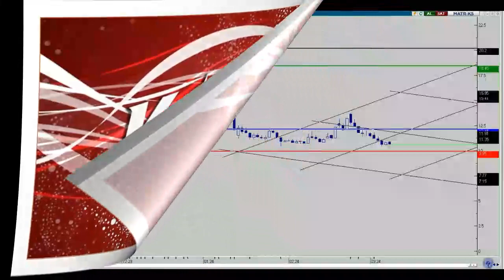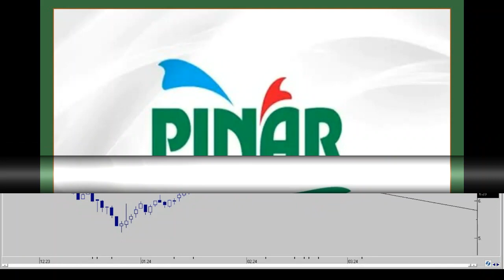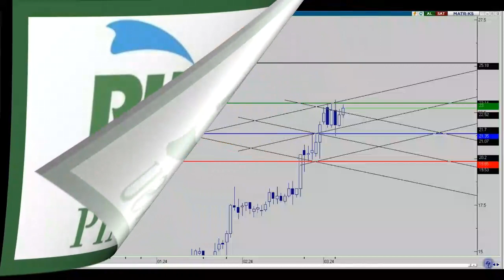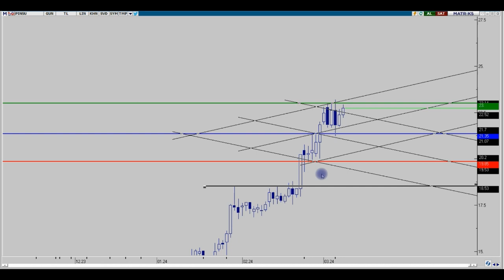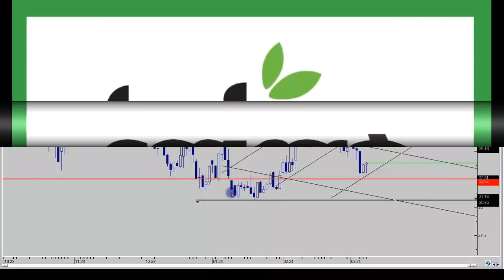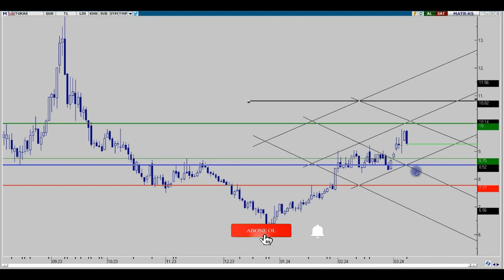KRSTL - PENGD - PİNSU - PETUN - TATGD - TUKAS HAFTALIK DEĞERLENDİRMELER 10.03.2024